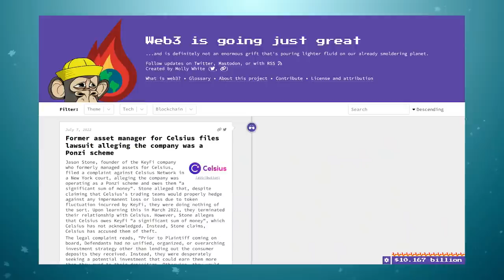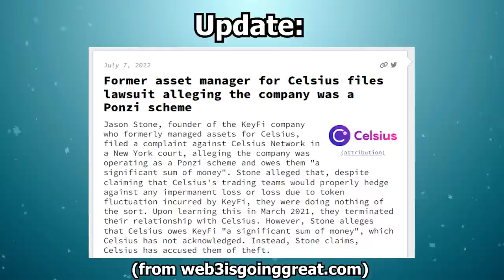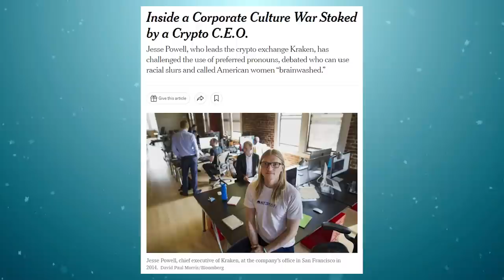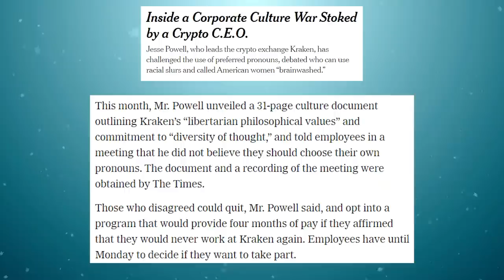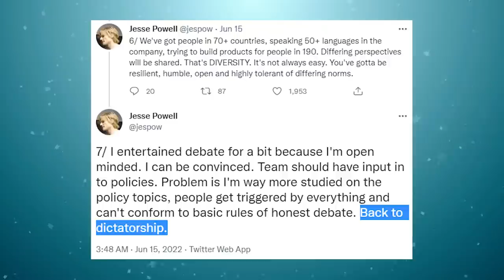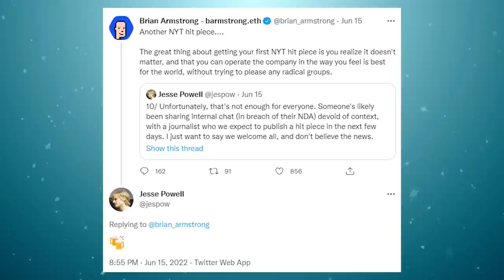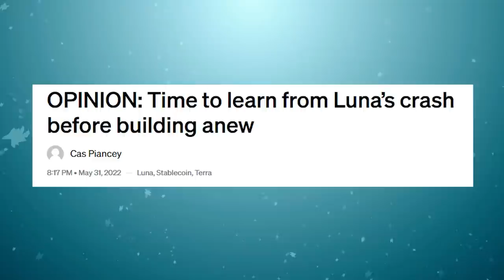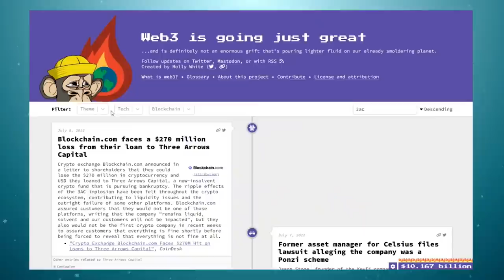Cryptocurrency Criticism in a Down Market (feat. Molly White) - Episode 84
In this episode Bennett Tomlin and Cas Piancey are joined by Molly White to discuss her cryptocurrency criticisms, the cryptocurrency culture war, and similarities between crypto and the alt right.

This episode was recorded on June 16th, 2022.

Protos reporting on Kraken suing to get Glassdoor reviews removed

Timestamps:
00:00 Welcome Molly White
0:37 What is the difference doing criticism in a bull market and a bear market?
6:30 Similarities between the alt-right and cryptocurrency ecosystem
8:59 Crypto’s Culture War
16:23 Can anyone explain Web3?
23:33 The value of criticism
29:38 Decentralization in Web1 and Web2 and Web3
37:40 What is to come for Web3IsGoingGreat?

This video was produced and edited by Asher Hirsch.